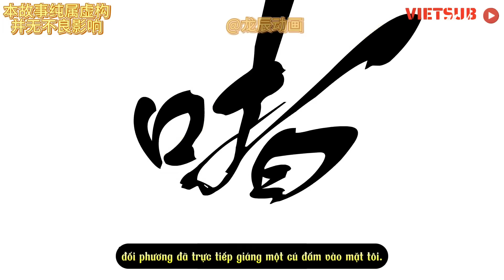Tình Yêu Hay Hận Thù Tập 1-3| Gấu hoạt hình Tv